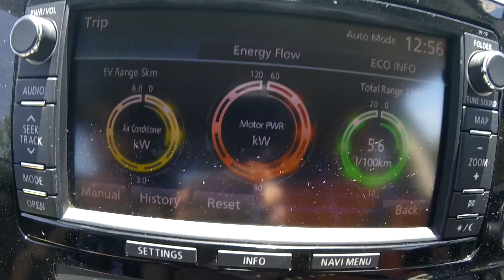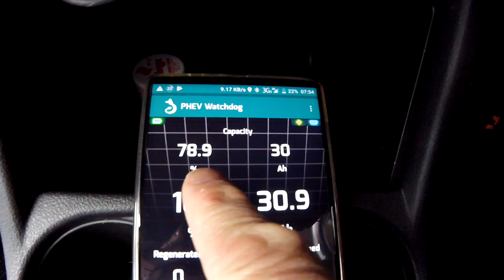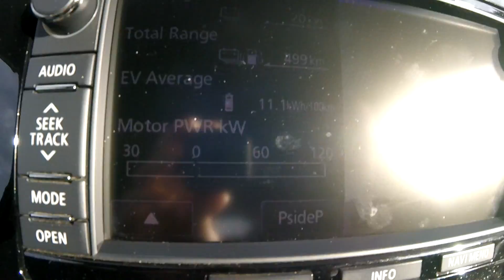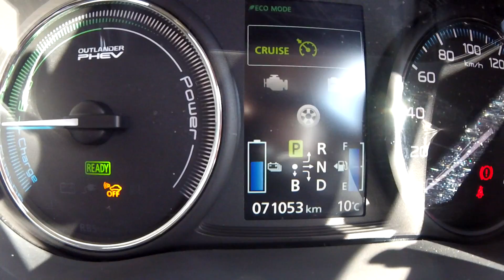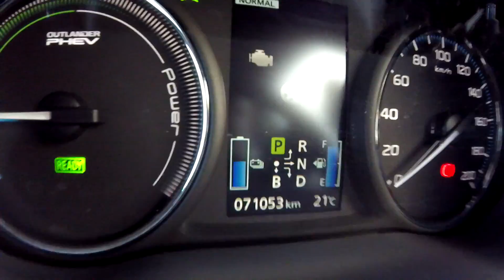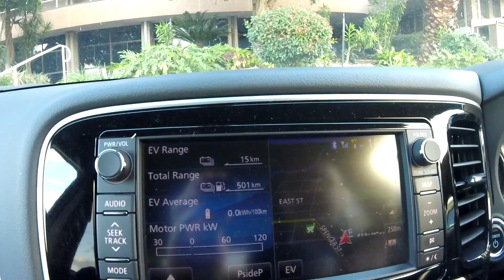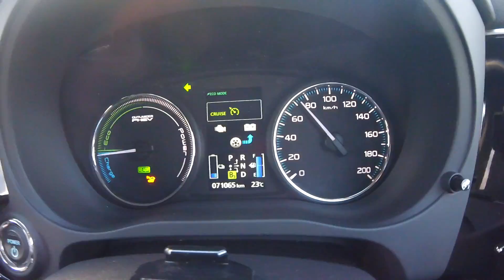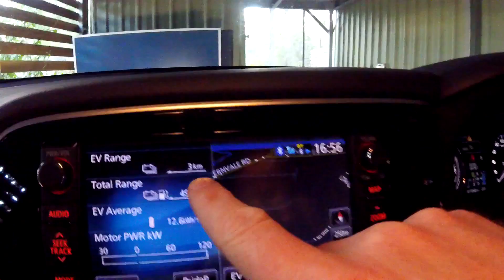EP107 - The rising SoH theory with the Outlander PHEV?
Some more thoughts on why the SoH should rise (or not).